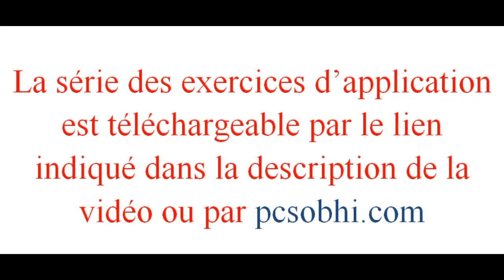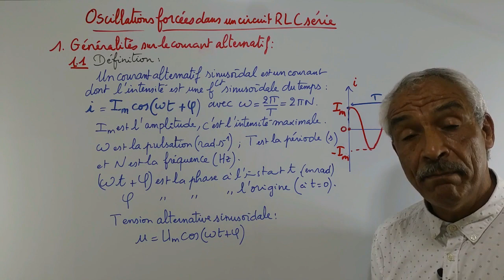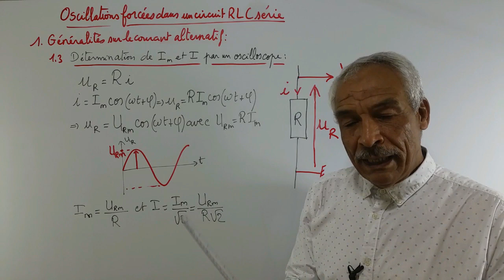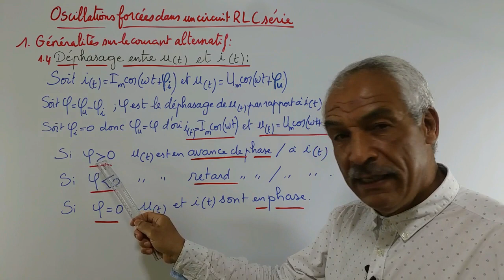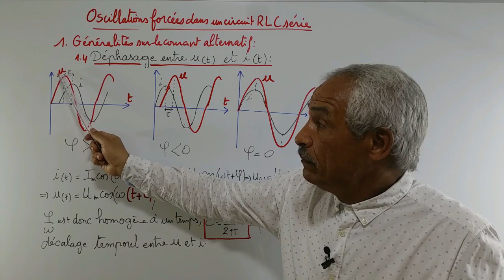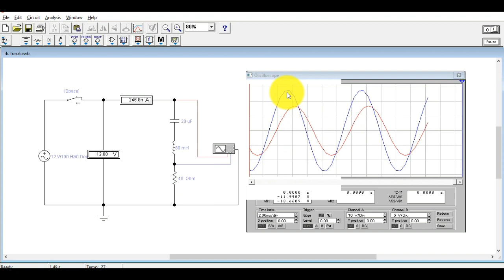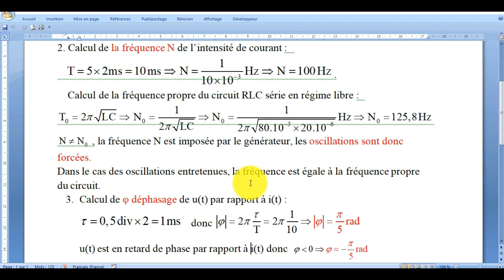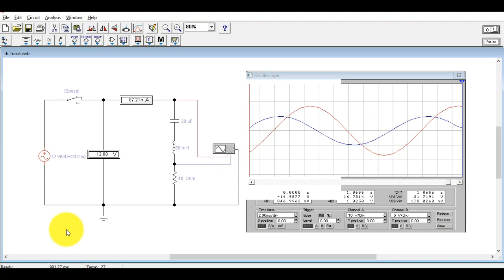Oscillations forcées dans un circuit RLC série. Partie 1/3.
Oscillations électriques forcées, déphasage courant tension.